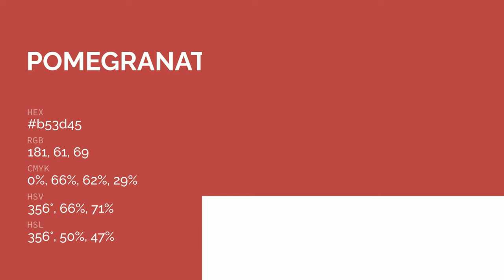Pomegranate Red color b53d45 hex color - Red color - Cool color b53d45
What color is Pomegranate Red ? b53d45 hex color - Red color - Cool color b53d45

Hex b53d45 Color Code is also known as Pomegranate Red color.